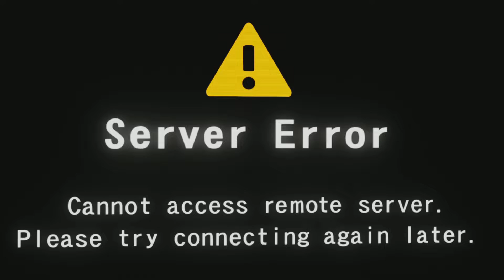Street Fighter V (story mode) - Part 1